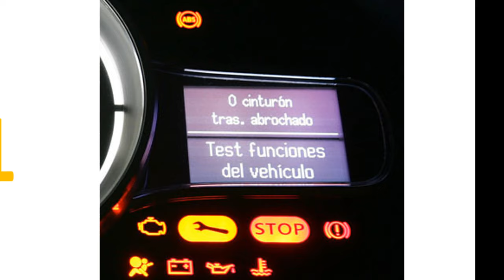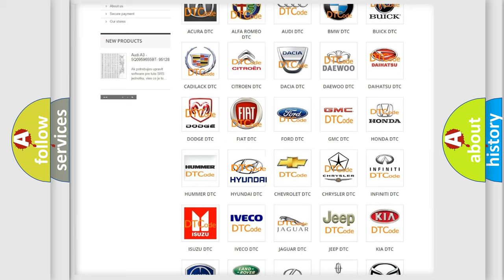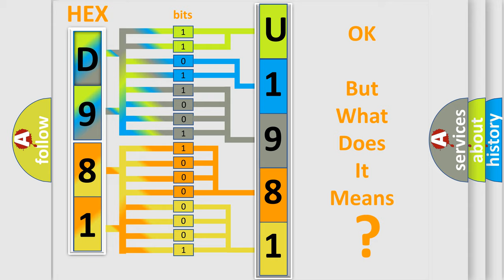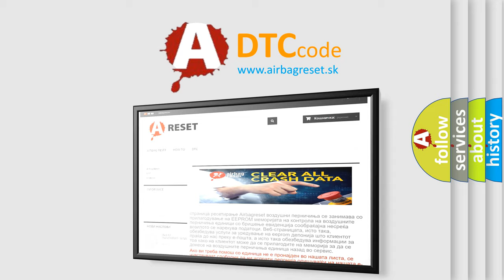DTC Hyundai U1981 Short Explanation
Contents:
0:21 Basic DTC analysis according to OBD2 protocol standard.
1:48 Insight into programming
2:58 A diagnostically understandable description of the Diagnostic Trouble Code
3:05 Basic error definition

Make:
Hyundai
Code:
U1981
Definition:
HO2S Heater Control Circuit (Bank 2, Sensor 1)
Description:
See the description for DTC P0030.
Cause:
See the possible causes for DTC P0030.
Diagnosis:
See the diagnostic aids for DTC P0030.